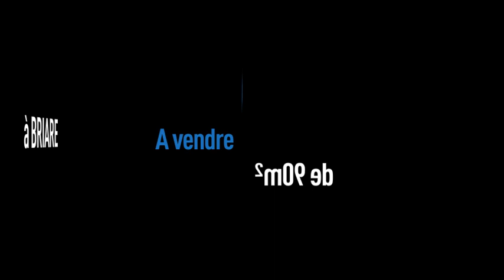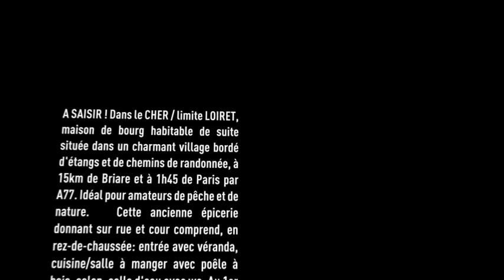MAISON DE VILLAGE HABITABLE DE SUITE